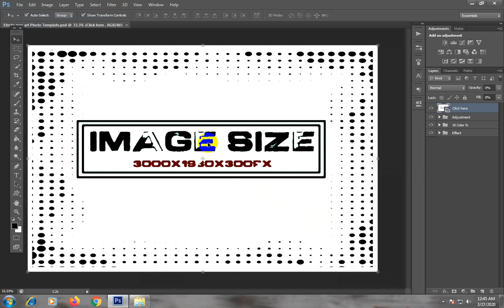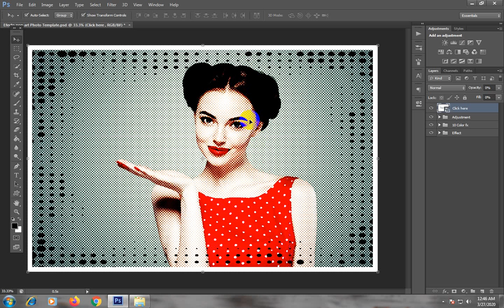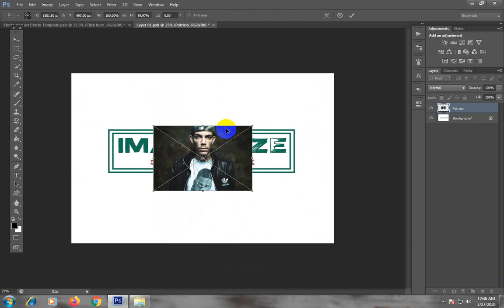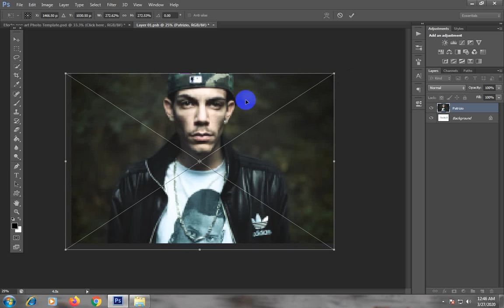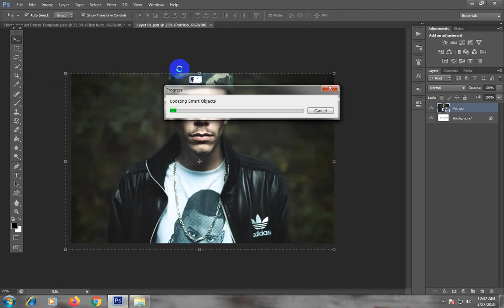Efecto pop art Photo Template